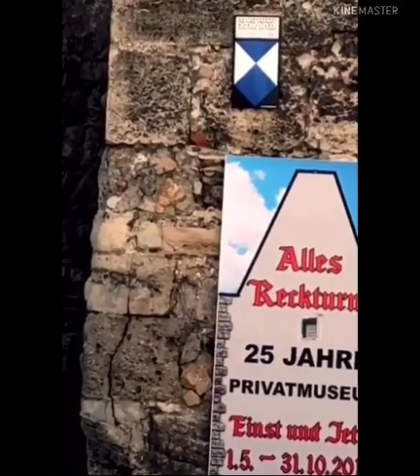Wednesday morning vibes in Ramadan الصبح في فيينا 😎👌